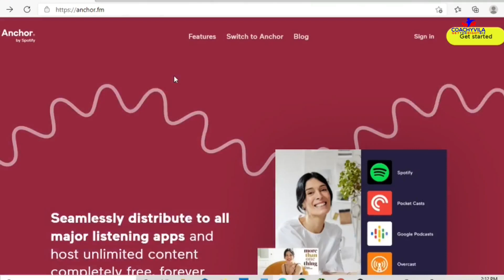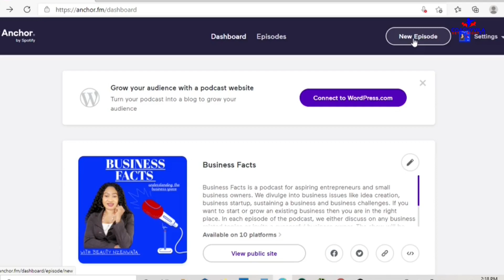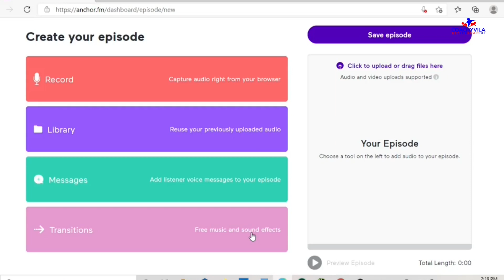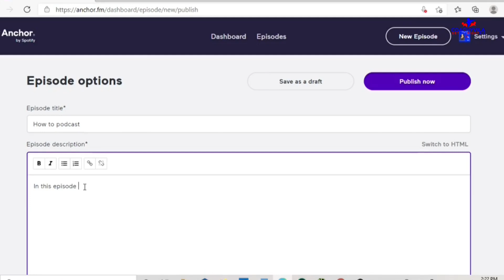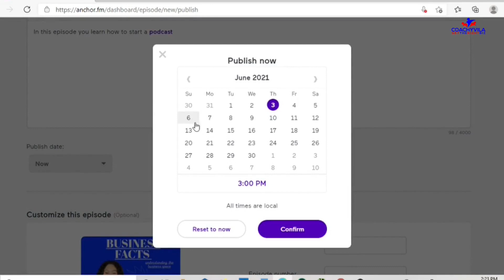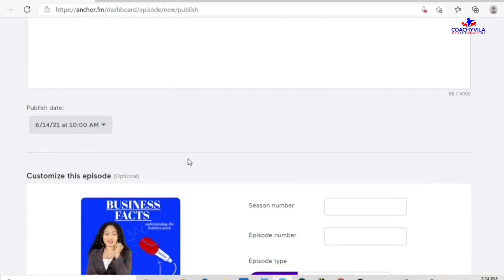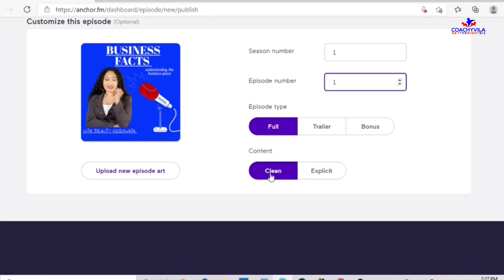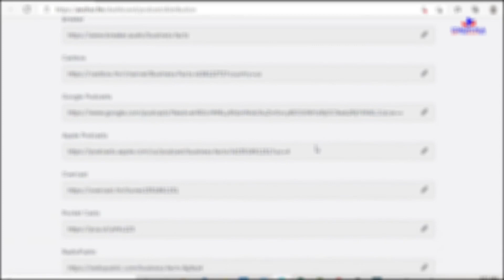How to Publish a Podcast on Anchor (Free)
How to publish a podcast and distribute it using Anchor as your podcast host. Anchor makes it easier to upload a podcast and they also distribute it for free to platforms like Spotify, Apple (iTunes), Google play etc. In this video, you'll learn how to host your podcast on Anchor server, upload your mp3 files, obtain your podcast feed, and submit the feed to various podcast hosting platforms of your choice.

If you need guidance on how to start a podcast, I'd recommend you watch this

Found this video helpful? Please click the Like 👍 button (Thanks!)
If you want to see more videos like this.